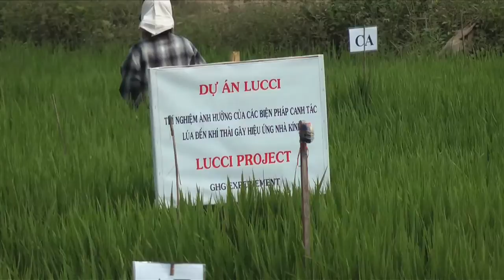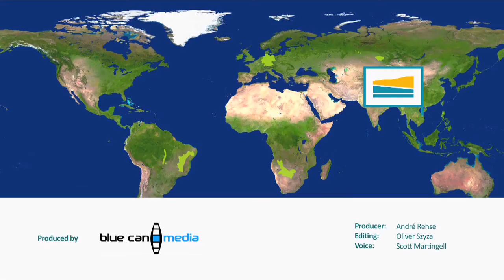LUCCi - Land-use and climate change interactions in the Vu Gia Thu Bon River Basin, Central Vietnam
Land-use and climate change interactions in the Vu Gia Thu Bon River Basin, Central Vietnam